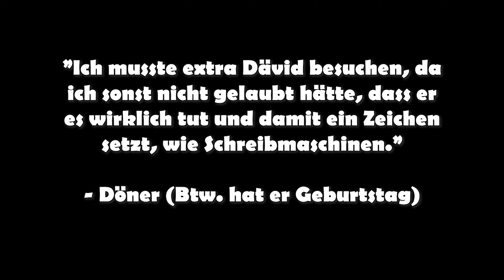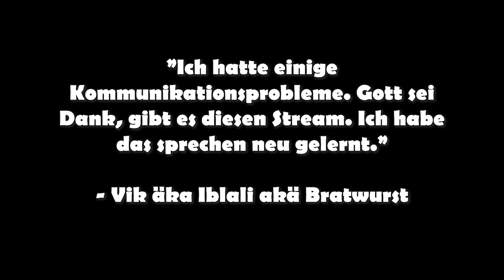Ich muss einen Hot Tub Stream machen ...